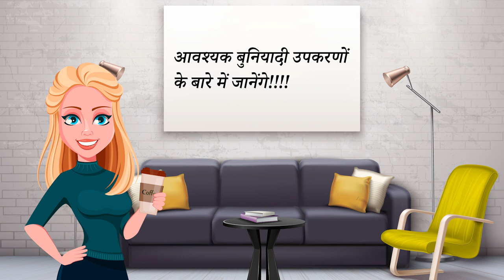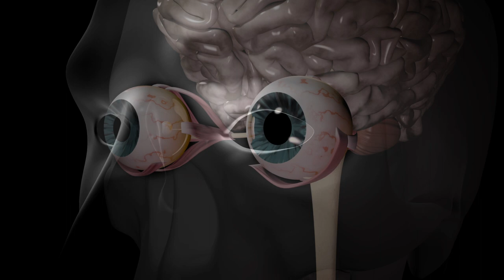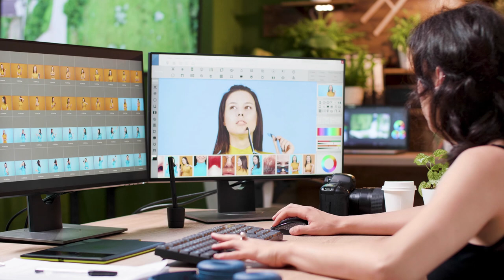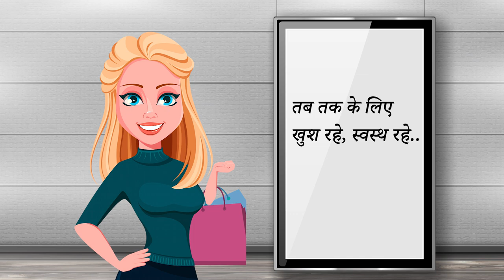Fashion Photography Gears [Hindi] | Fashion Photography Equipment and Accessories | Creative Hut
Here is the 2nd session on Fashion Photography Series. Know all about the Fashion Photography Gears in Hindi. There are various camera equipments available in the market. And one might get confused about where to invest and which one to use? In this video, we have tried to mention the basic as well as the necessary gear to become fashion photographer.

Watch to know the Fashion Photography Equipment and accessories required for better Photography.